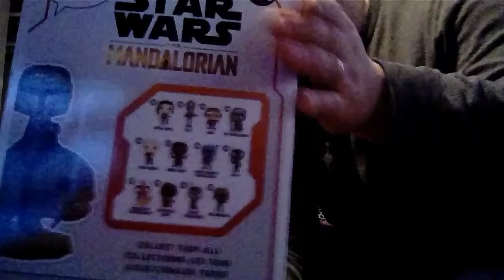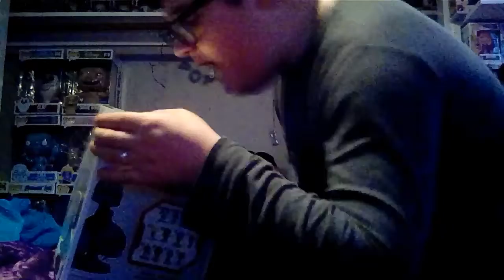CRAZY MAN Reviews The Mandalorian On Blurrg